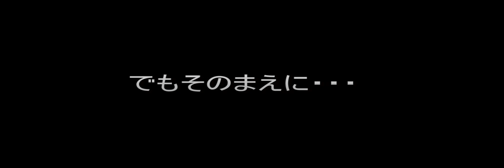GGN pv09-プレゼント・保護者β.wmv